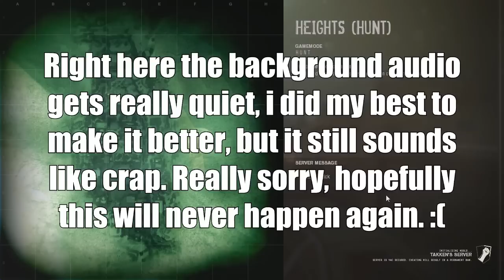Fun times in Insurgency #3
Hey guys, today i return for some more Insurgency! I contemplated not releasing this due to its audio issues for most of the duration, but then you would get nothing. at least now you get something, no matter how crappy it may be. Anyways, Enjoy if you can.

Ben doesn't have a channel, but a lot of content with him is on Blade45's channel, so make sure to sub him.

Artist: Underwater Beats
Track: Delete [VIP Mix]